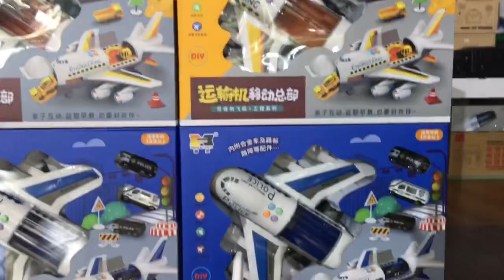23 October 2021